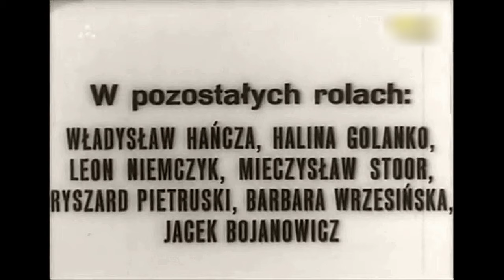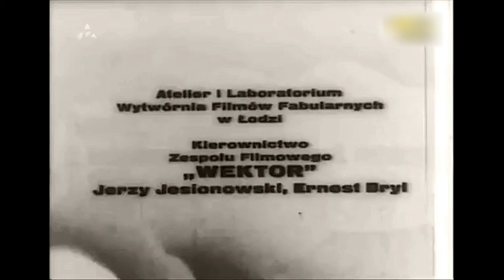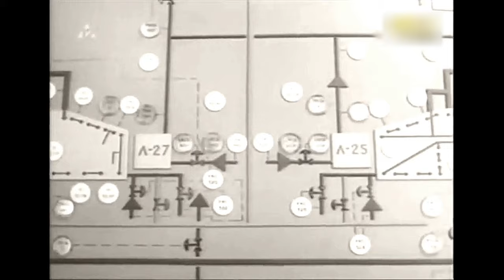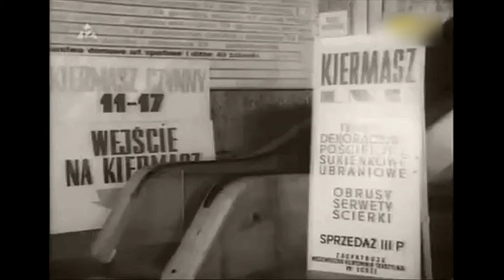PIĘĆ I PÓŁ BLADEGO JÓZKA - POLSKI FILM OBYCZAJOWY FULL HD, WYSTĘPUJĄ: ANNA DYMNA, ANDRZEJ MALEC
Pięć i pół bladego Józka – polski film obyczajowy z 1971 roku.

Do małego miasteczka Kamienica przybywa Tadeusz Rusin, dziennikarz "Trybuny Młodych". W miasteczku działa banda młodych ludzi pod nazwą Pięć i pół Bladego Józka. Jeżdżą harleyami, mają potężne skórzane hełmy. Tadeusz nie znajdując miejsca wolnego w hotelu, natyka się na nich. Staje w obronie bitego przez nich chłopca i sam od nich obrywa. Z opresji ratuje go Katarzyna, siostrzenica proboszcza.